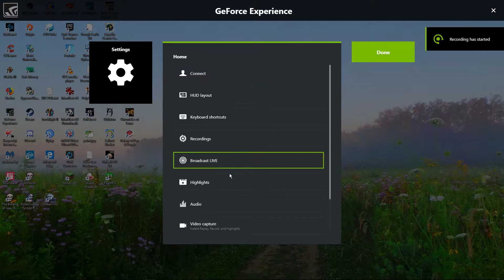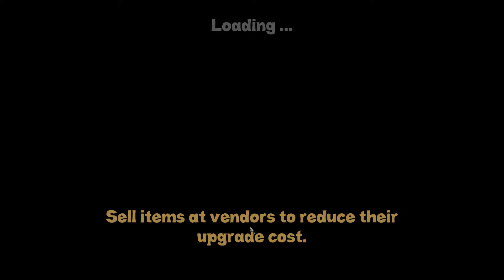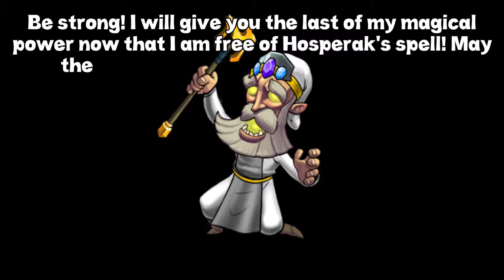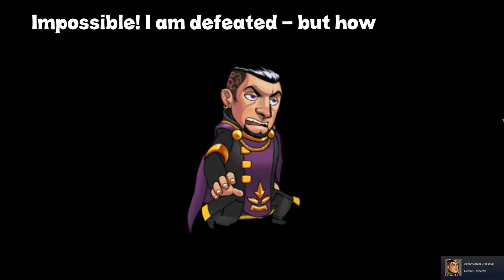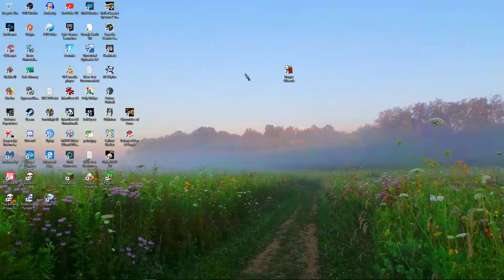Let's Play Rougue Wizards Part FINALE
FINALLY after so many attempts to just get through the game!